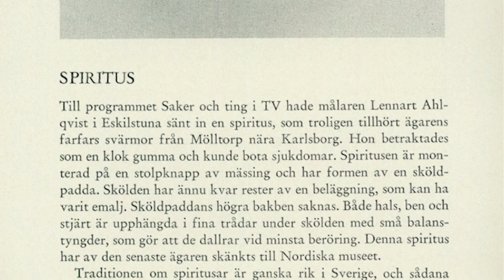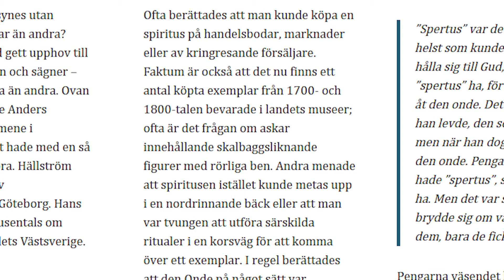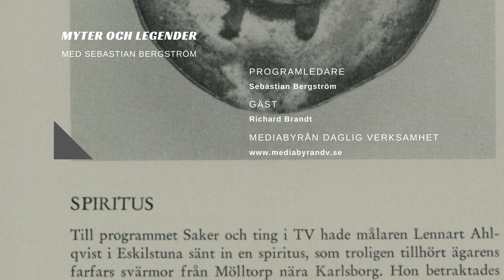Myter och legender med Sebastian: Spiritus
I det sjuttonde avsnittet av Myter och legender får vi höra om Spiritus. Vad är det? Och vad händer om man är den tredje ägaren till en Spiritus?

Programledare: Sebastian Bergström. Richard Brandt. Produktion: Mediabyrån daglig verksamhet 2020.